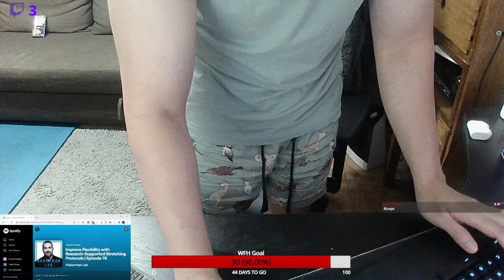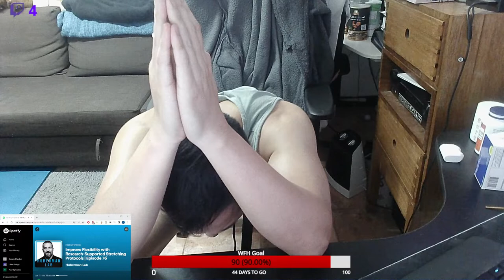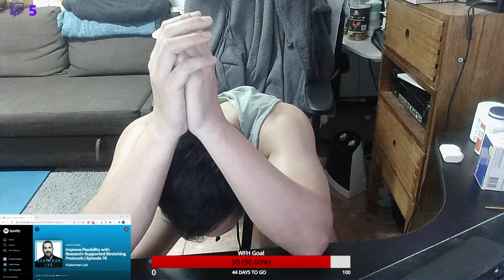Basic Stretch Routine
45 second holds for every stretch